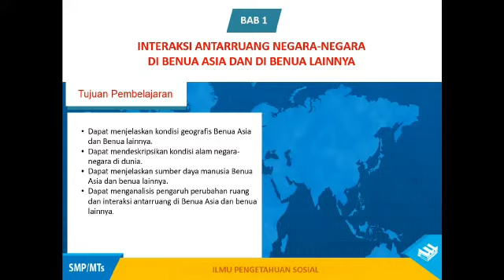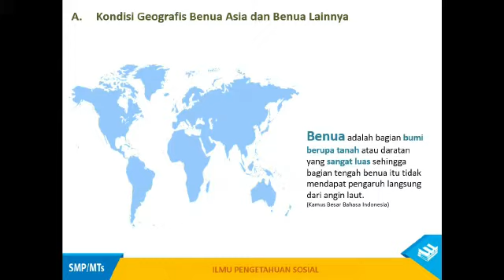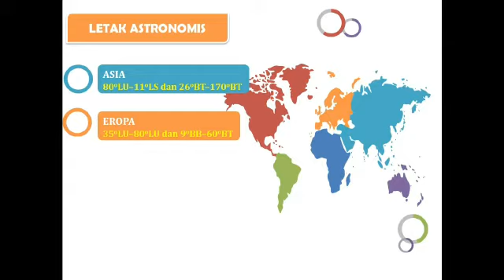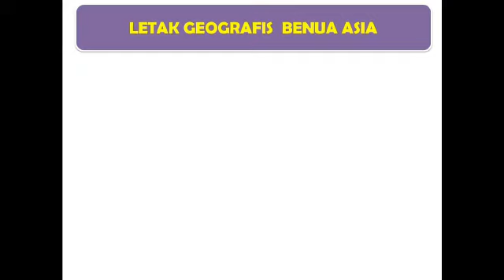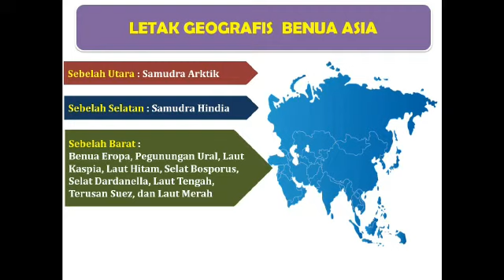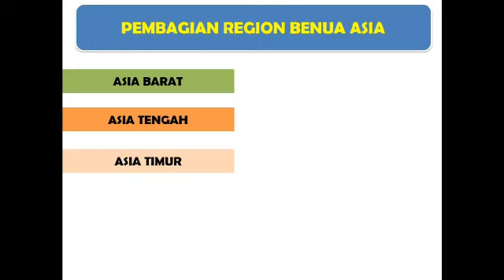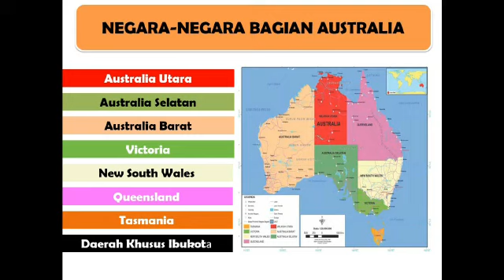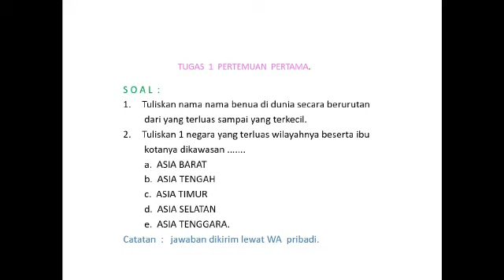Benua Asia & Benua Lainnya_IPS kls 9/smt 1_SMPN 3 Singkawang kalbar Sanara,S.Pd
Benua Asia & Benua Lainnya (IPS kls 9/smt 1) SMPN 3 Singkawang
Oleh Sanara, S.Pd. Ekop.